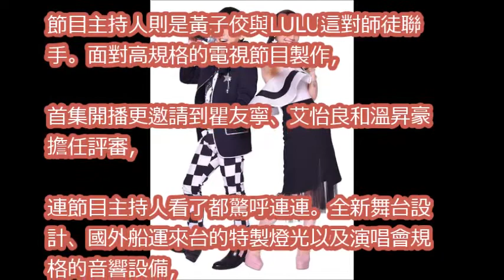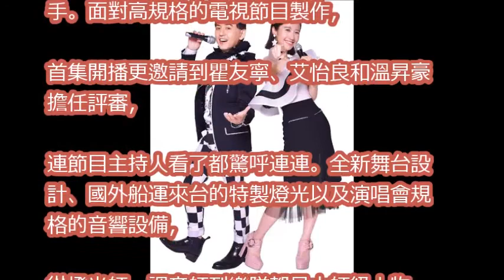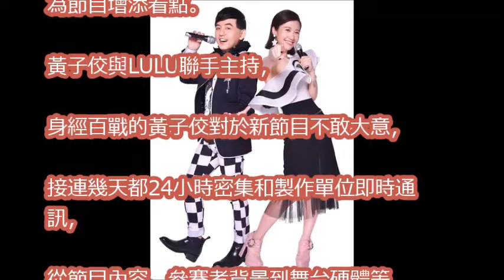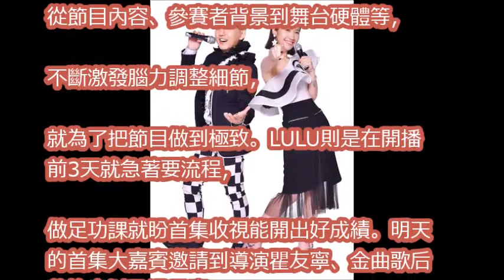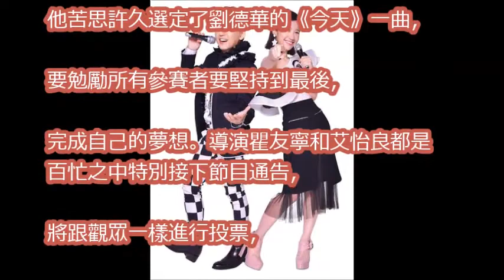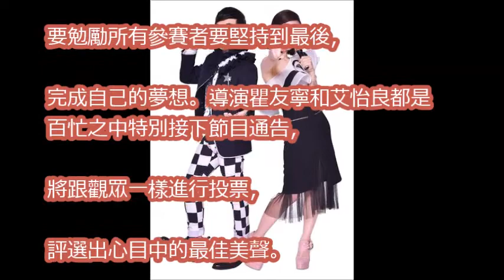節目光設備砸千萬！黃子佼「不敢大意」24小時密集準備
徐乃麟理智斷線飆罵唐從聖　黃子佼緩頰：乃哥是心直口快│【名人健康娛樂新聞】

吳宗憲「玩很大、大熱門」雙料入圍　對上胡瓜、黃子佼爭綜藝主持人│記者陳韋君 林良憲│【52星視代】20170928│三立新聞台

金鐘紅毯黃子佼＆Selina打頭陣　「花甲男孩」盧廣仲安擔任頒獎人來見習│記者張弦│【52星視代】20170930│三立新聞台